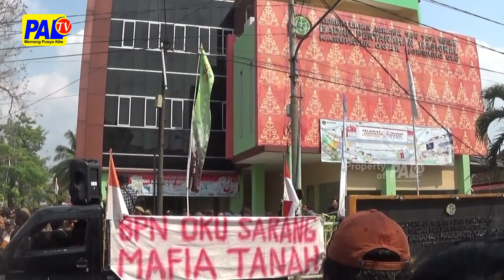KEPALA BON DIANGGAP AROGAN DITUNTUT MEMINTA MAAF | PALTV